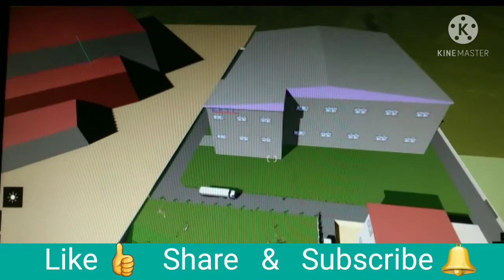Industrial Design/Amazing Drone Through/Lumion Rendering